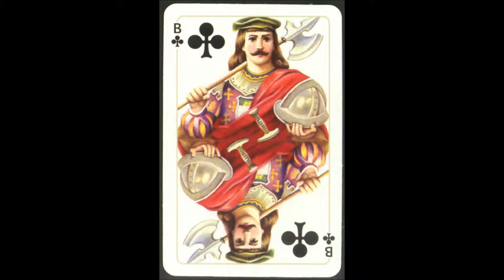fancy x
WWPCM00452/05:
"RusJoker" (SPb, Russia)
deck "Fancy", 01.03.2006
reprint of  deck  by "The Colour Printing Plant" (Spb, Russia), 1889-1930s